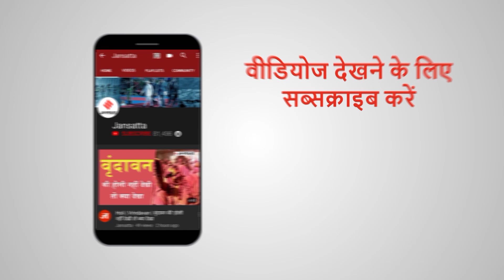गाज‍ियाबाद- सेवियर सोसायटी में 9वें फ्लोर से गिरी महिला, देखिए खौफनाक वीड‍ियो| Ghaziabad Women Video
उत्तर प्रदेश के गाजियाबाद जिले का एक वीडियो वायरल (Viral Video) हो रहा है. जिसमें एक महिला बहुमंजिला इमारत पर एक शख्स का हाथ पकड़े लटकी हुई है और अचानक वो नीचे गिर जाती है. महिला को पकड़ने की कोशिश कर रहा शख्स उस महिला का पता बताया जा रहा है. महिला को गंभीर हालत में अस्पताल ले जाया गया है...